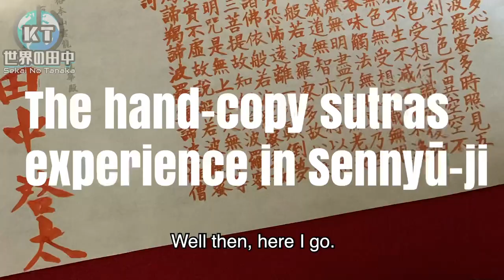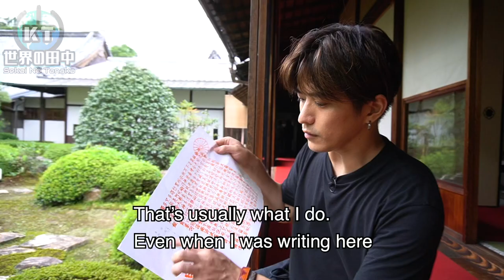【KT KYOTO TOUR】田中啓太と旅する京都＃1-3【写経 京焼き体験】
京都をアクティビティメインにツアーしました！
三部作となっております。まずはpart1。
皆様の今後の旅の参考になれば幸いです。